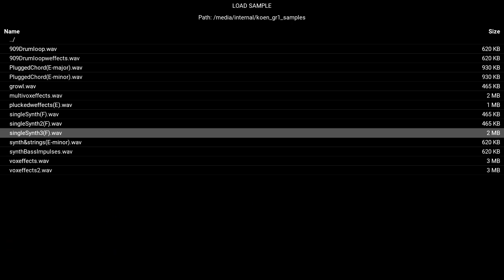GR-1 demo: Stand-alone "play mode"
This video displays how the GR-1 can be used in a stand-alone mode. You can create chords, beats, clouds, drones with 4 voices.

Very useful to create and save patches or play when no MIDI gear is around.